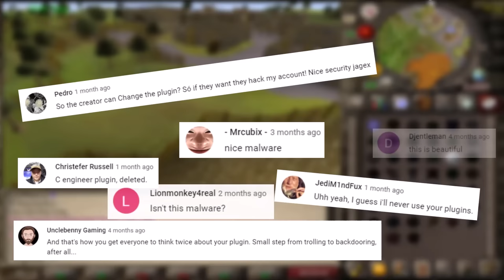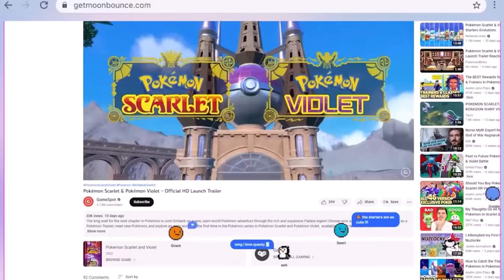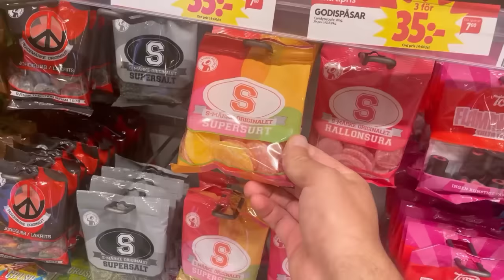Trolling Streamers that use my Runelite Plugin #6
Use my link to download Moonbounce for free and come hang out with me on the Multiplayer Internet!

THANK YOU TO YOUTUBERS FOR VOICE IN PLUGIN:
Evscape @EVScape
Framed @FramedYT
J1mmy @J1mmy